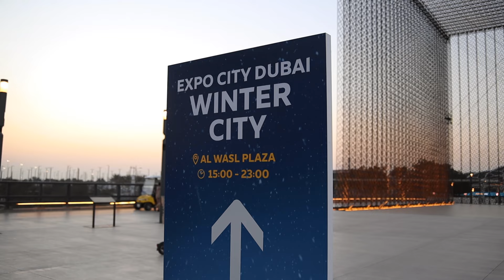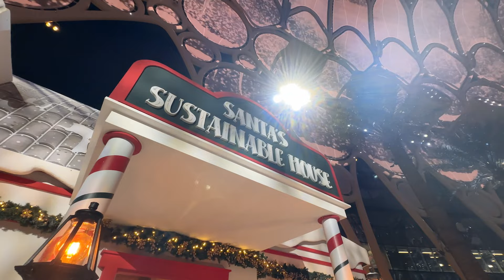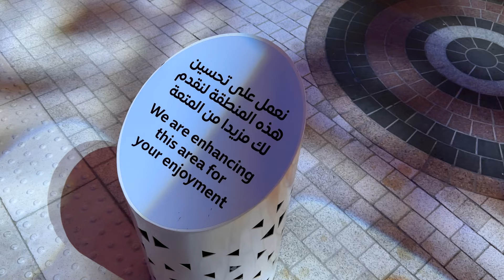Winters in Dubai - Christmas Season Special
Dubai and its tourism is always on the cards for everyone. So why not let's check some of the activities and the vibe this city offers in December.
As we step in to the New Year let me wish you all a very Happy New Year.
May you all have a great year ahead.